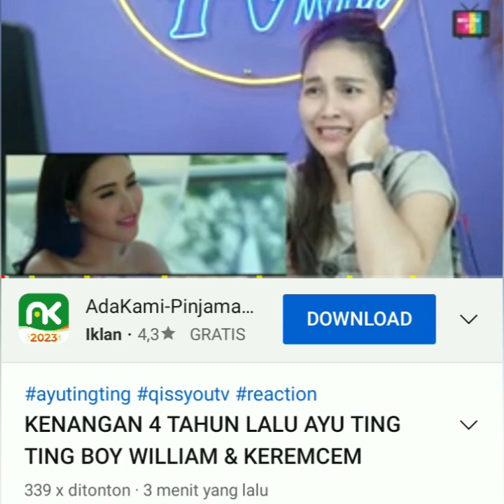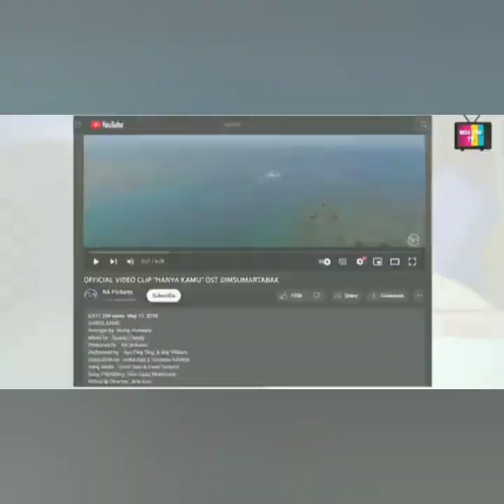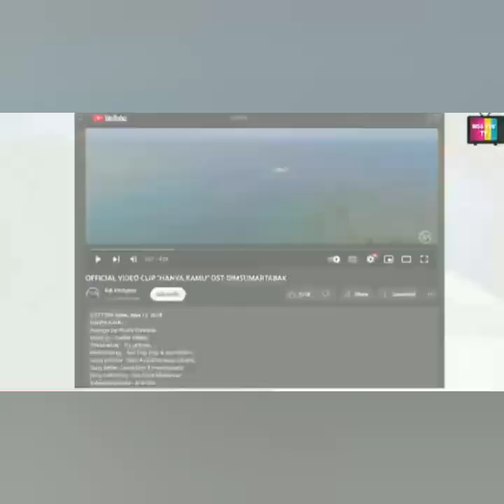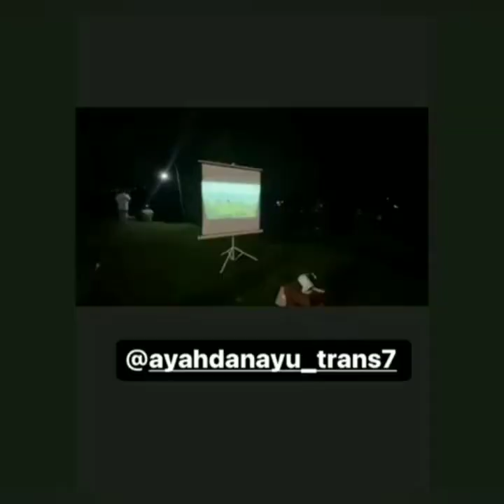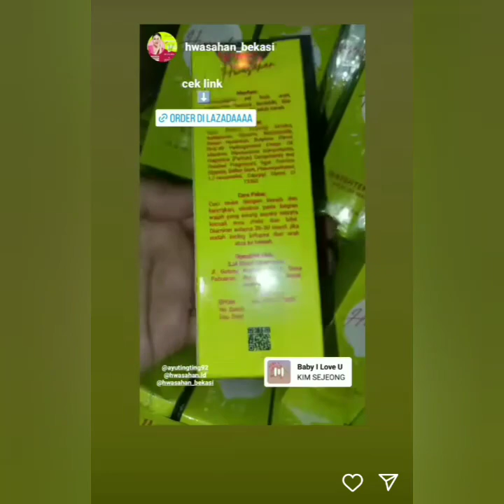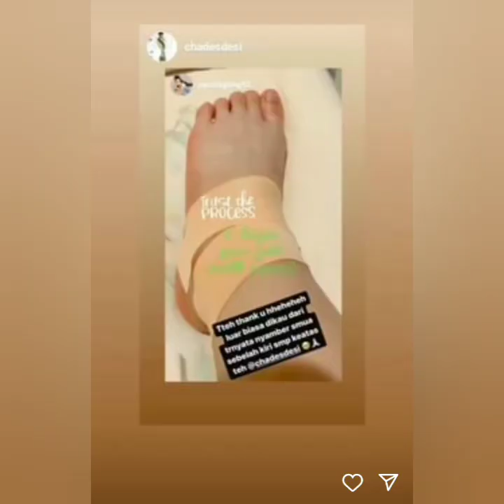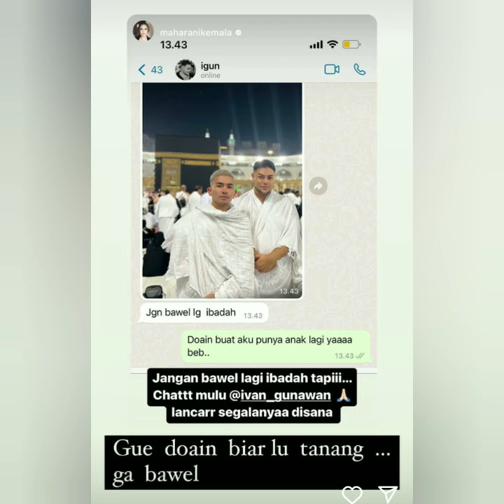AYUTT PUTAR KEMBALI KENANGAN BERSAMA BOY WILLIAM & KRENCEM 4 TAHUN LALU & KABAR BARU IVAN GUNAWAN